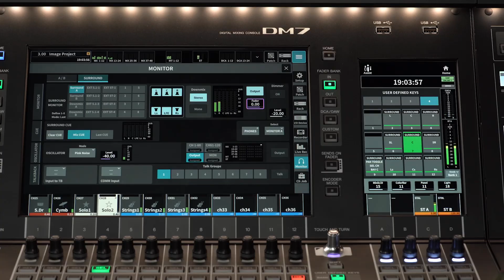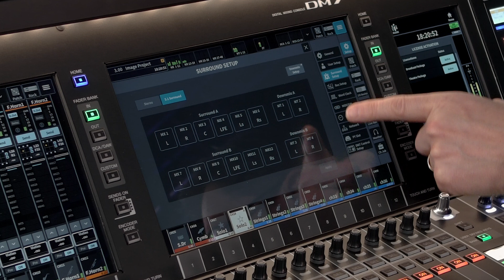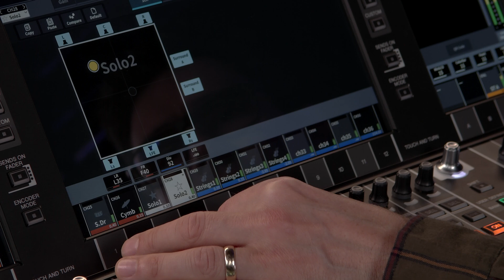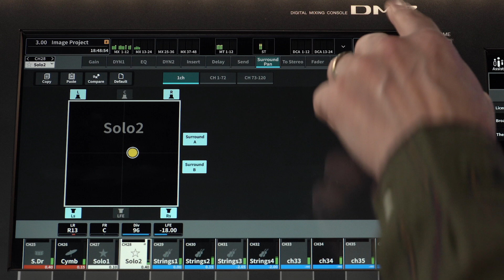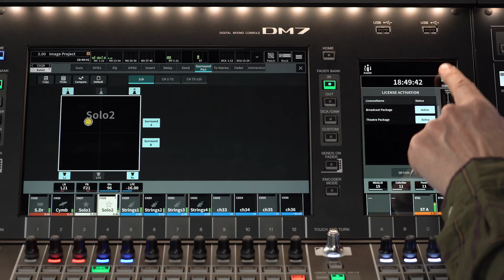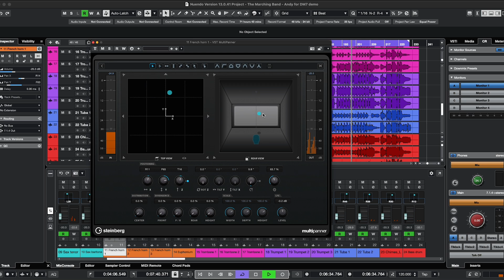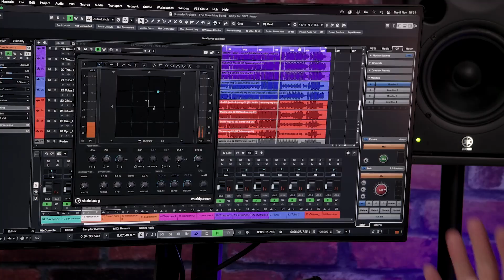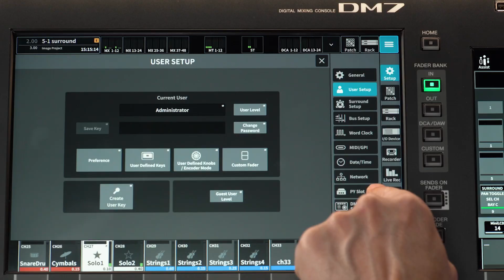DM7 Series Feature Vlog: 5.1 Surround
The Broadcast Package for DM7 series digital mixing consoles has been upgraded with version 1.6, to include 5.1 surround mixing and monitoring. Learn how to set it up, manage the panning, downmixing, monitoring, and many additional controls. Also see how the Control Room functions of a DAW can be remotely controlled, enhancing its usability in post-production facilities.

You can find out more about DM7 series.

00:00 Introduction
00:33 Activate the Broadcast Package
01:00 Surround Setup
01:48 Bus Setup
02:16 Surround Panning grid
03:11 Using the Joystick
04:17 User Defined Keys with Surround Panning functions
04:48 Surround Monitoring
05:55 Downmixing
06:20 DAW Remote: Control Room functions